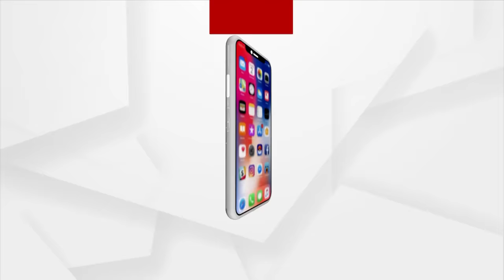Swaad Odisha | Fun, Laughter And Cooking With Subhajit Dash